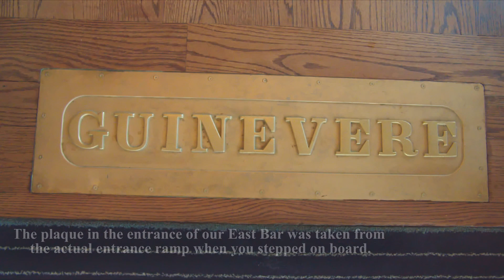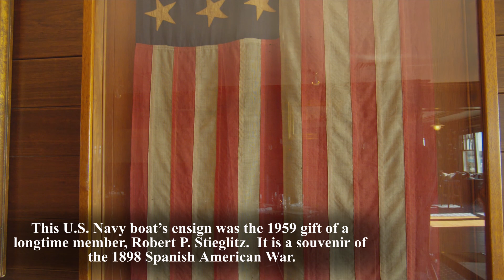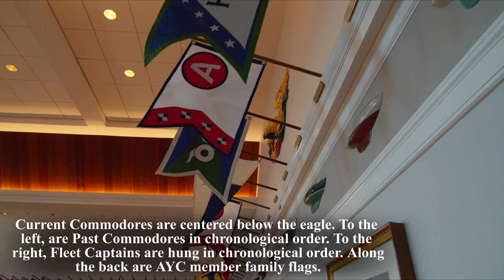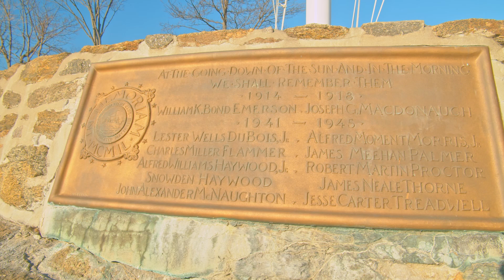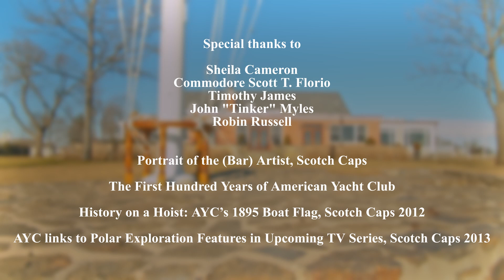Toast & Tour Clubhouse Celebration